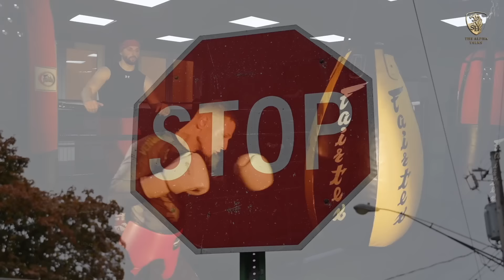The Power of the Brain and its Capacity for Success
In today’s episode of The Alpha Talks, Seif talks to Jim Kwik, a globally renowned expert in speed-reading memory improvement and unlocking limitless potential by exercising our strongest thinking muscle: the brain.

Jim is the founder of the Kwik Brain Universe and author of the best-selling book Limitless. He is also the host of Kwik Brain, an incredibly popular, engaging podcast that teaches the fundamentals of accelerated learning and how to unlock the full potential of your mind.

His innovative teaching has transformed lives and contributed to public knowledge concerning the brain and its learning capacity. This is how Jim became a beacon of inspiration for individuals seeking to enhance their own cognitive abilities, productivity, willingness to learn and overall quality of life.

His journey and how he overcame numerous struggles from his early childhood to completely excel in life and become a highly successful brain coach, entrepreneur, host and author is covered in great depth.

00:00 Intro
03:32 Who’s Jim?
08:15 How one mentor changed everything for me
13:59 Solving problems in the darkest time of my life
17:10 The misconceptions of learning and gaining the right mindset
20:30 Making the switch: Jim’s source of motivation and passion
22:08 Harvesting information and knowledge from books on a daily basis
27:35 People don’t care how much you know until they know how much you care
32:49 Jim’s book Limitless and the importance of Neuronutrition
35:41 Kwik Brain and the learning opportunities it brings
37:47 Important skills and the future: the faster we learn, the faster we earn
41:11 Seeking your personal learning and performance type (mybrainanimal.com)
45:50 What does success mean for Jim?
52:04 What's an Alpha
53:00 Quickfire Insights
59:24 Conclusion

► The Alpha Book - Unleash The Alpha (8 Rules to Bulletproof Self, Wealth, and Success) is out!

Get More of the Alpha Talks Show!